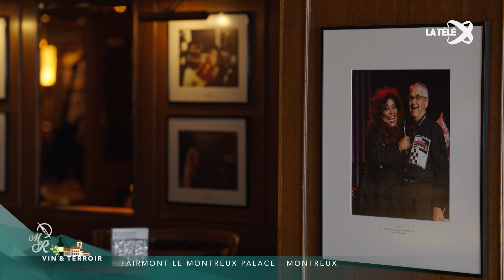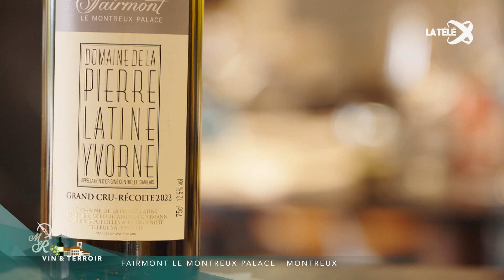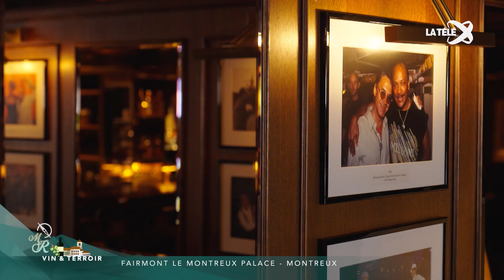Montreux Riviera Gourmet Tour - Episode 6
Episode 6 - Fairmont Le Montreux Palace, Le Safran & Freddie Tours

Boire, manger, découvrir : ces trois mots composent le fil rouge du Montreux Riviera Gourmet Tour, une série d’émissions où l’on part à la rencontre de femmes et d’hommes désireux de partager leur amour de la gastronomie, du vin ou de la culture.